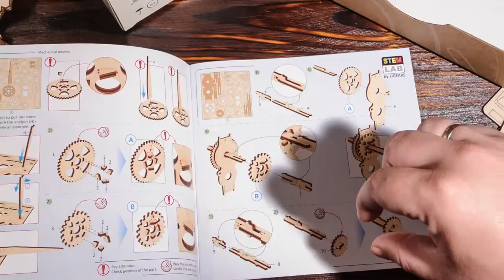Versnellingsbak STEM Lab UGearsNL Montage video